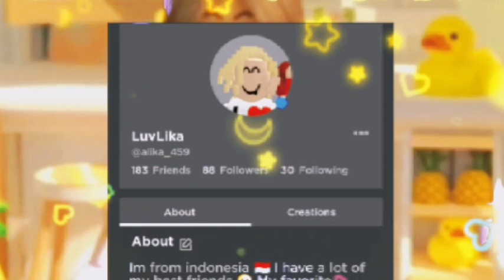😱🤩 YO!! I WAS DANCING AFTER DOING THESE TRADES!! *3 MASSIVE WIN*